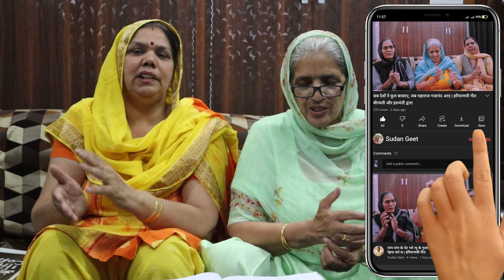जकड़ी गीत | ऐ सारे गाम मै रुक्का पाड़ गया ऐ जब तु ब्याहली आई | हरियाणवी गीत बीरमती और सुदेश संग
धन्यवाद

haryanvi geet
haryanvi lok geet
haryanvi lokgeet
haryanvi lok geet haryanavi
haryanvi song
haryanvi
haryanvi folk song
haryanvi video

haryanvi bhajan
bhajan
haryanavi
hariyanvi bhajan
latest haryanvi bhajan
haryanvi bhajan
new bhajan
haryanvi bhajan
haryanavi 2020
haryanvi bhajans
latest bhajan